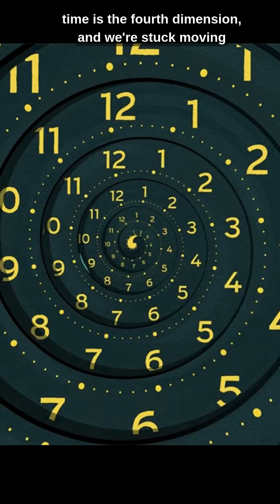Fourth Dimension under 60 seconds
Ever wondered what a being from the fourth dimension would see when they look at us? It's more mind-bending than any science fiction! Discover the crazy implications of higher dimensions.

How A 4D Creature, Would See A 3D World!

Learn about time and space and how we navigate through both. What would a 2D world be like for two-dimensional people? We break down what it's like for 3D beings to interact with the second dimension and what it would be like for 4D beings to interact with the third dimension